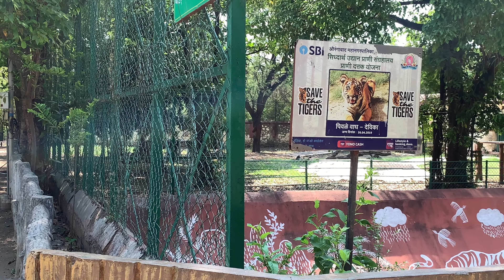ये यहाँ कैसे आ गया 😱 ? | Tiger | Indian Tiger | Biggest Tiger | Jim Corbett | Tadoba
tiger safari
tiger safari escape from tarkov
tigr safari tarkov
tiger safari india
tiger safari oklahoma
tiger safari video
tiger safari ranthambore national park
tiger safari tuttle ok
tiger safari ludhiana
tiger safari india ranthambore
tiger safari hindi movie
tiger safari at night
tiger safari africa
tiger at safari
tiger attack safari jeep
jungle safari attack
jungle safari africa
jungle safari animal attack
jungle safari aayu and pihu show
jungle safari at statue of unity
jungle safari amazon
african tiger safari
amrabad tiger safari
aayu and pihu show tiger safari
jungle safari tiger attack
tiger attack in safari jeep
tiger attacks on safari in jim corbett
zoobic safari tiger attack
why tiger not attack safari
tadoba jungle safari tiger attack
why tiger don't attack safari
tiger safari bangkok thailand
tiger safari bandhavgarh
tiger safari borivali
tiger safari bangkok
tiger safari bus
tiger safari bandipur national park karnataka
tiger safari belgaum
tiger safari bandipur
tiger safari ban
tiger safari ban in jim corbett
bandipur tiger safari
borivali national park tiger safari
best tiger safari in india
bandhavgarh tiger safari
black tiger safari
bengal tiger safari
black tiger safari odisha
bannerghatta tiger safari
bengal tiger safari park
bangkok tiger safari
tiger safari close encounter
tiger safari chandigarh
tiger safari cartoon
tiger safari cinema
tiger safari chase
tiger safaris chirundu
tiger cubs safari
tiger canyon safari
jungle safari cartoon
jungle safari comedy scenes
crazy xyz tiger safari
chandrapur tiger safari
corbett tiger safari
chhatbir zoo tiger safari
chikmagalur tiger safari
chitwan tiger safari
chakkittapara tiger safari park
chandigarh tiger safari
crazy xyz tiger safari part 2
tiger safari digital
tiger safari dj
tiger safari dhikala
tiger safari dubai
tiger den safari park bangkok
tiger during safari
jungle safari drawing
jungle safari dikhaiye
jungle safari dog
jungle safari dandeli
dandeli tiger safari
dangerous tiger safari
dubai tiger safari
dudhwa tiger safari
daniel tiger safari
dragon vs tiger tricks safari
delhi safari tiger
dudhwa tiger reserve safari
tigr safari escape from tarkov
tigr safari eft
tiger safari encounters
tiger safari eppadi seivathu
tiger safari eppadi
tiger safari etawah
tiger safari episode
jungle safari elephant
jungle safari elephant attack
etawah tiger safari
escape from tarkov tiger safari
enjoy melghat tiger safari letter writing
enjoy melghat tiger safari letter writing informal letter
tiger encounter in safari
bali safari and marine park tiger elephant show
zoobic safari tiger encounter
tiger safari funny
tiger safari full movie
tiger safari film
tiger safari foreigner
tiger forest safari
tiger night safari
jungle safari full movie
jungle safari film
tiger reserve forest
jungle safari funny scene
foreigners tiger safari in india
farahabad tiger safari
safari world bangkok tiger feeding
safari world tiger feeding
zoobic safari tiger feeding
bandipur tiger reserve forest safari
tiger safari gaan
tiger safari game
tiger safari gana
jungle safari game
jungle safari gujarat
jungle safari gana
jungle safari gir forest
jungle safari gadi
jungle safari gir national park
tiger reserve gojol
gujarat tiger safari
gir tiger safari
ty the tasmanian tiger outback safari golden cogs
safari park gazipur bangladesh tiger attack
lion and tiger safari in sanjay gandhi national park
jungle safari me tiger dikh gaya
jungle safari tiger dikh gaya
tiger safari hyderabad
tiger safari hindi
tiger safari hrithik roshan movie
tiger safari hindi cinema
tiger hunting safari
jungle safari hindi
jungle safari hindi movie
jungle safari hindi mein